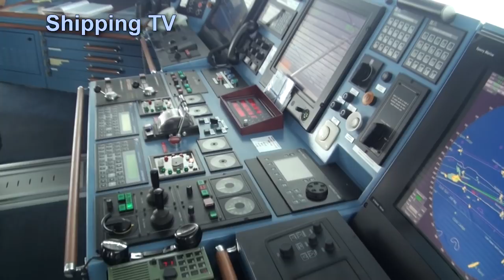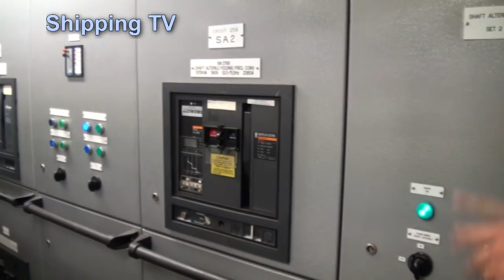Classic Shipping TV:North Sea Ferry, part 2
Classic Shipping TV video: part 2 of Shipping TV's 2015 series, North Sea Ro-Ro, as we sail across a quiet North Sea aboard DFDS ro-ro ferry Suecia Seaway, meeting the Captain and Chief Engineer, and taking a stroll around the engineroom spaces and taking the long walk forward to the top of the bow thrusters!
More online soon!